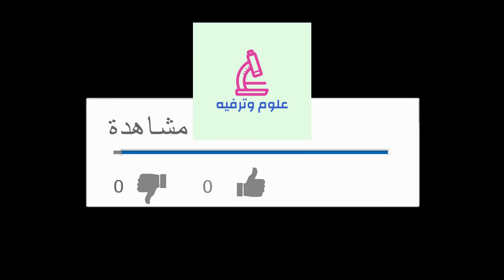القطط لديها طرق خاصة لقول "أنا أحبك" - حياة قط مضحكة ولطيفة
قطط
قطط#
قط شيرازي
انواع القطط
قطط شيرازي
قطط للبيع
قطط كيوت
قطط جميلة
قطط صغيرة
أنواع القطط
قطط للتبني
قط راغدول
قط الهيمالايا
صور القطط
قط بريطاني قصير الشعر
قطط سيامي
قطط الهملايا
قطط هملايا
صورة قطة
عمر القطط
اسعار القطط
حراج قطط
قطة جميلة
اجمل القطط
من أنواع القطط
قط هملايا
القطط الشيرازي
قطة شيرازية
قطة سيامي
القطط الصغيرة
اجمل قطط
قط مونتشكين
اجمل قطط في العالم
اسم قطط
هملايا قطط
قطط جميله
ملابس قطط
قطط بيضاء
قطاوه
قطط شيرازي صغيرة
بسس كيوت
اجمل صور قطط
قفص قطط
قط بريطاني قصير الشعر للبيع
مياو قطط
تصميم بيوت قطط
تربية القطط الصغيرة شهرين
صندوق قطط
صور اجمل القطط
اكل القطط الصغيرة شهرين
كيف تصنع بيت للقطط
قطة جميلة جدا
قطط منزلية
قط شيرازي دورة الحياة
قفص قطط كبير
قطط نادرة
افضل انواع القطط المنزلية
بيتادين للقطط
تدريب القطط على الحمام
اسعار القطط الصغيرة
سوق القطط
للقطط
تنظيف القطط بدون ماء
طريقة تنظيف القطط بعد الحمام
سعر حليب القطط الرضع
رمل القطط الكربوني
نوم القطط الشيرازي
قطط برتش شورت هير للبيع
قطط صغيرة جميلة
بيت للقطط للبيع
حركات القطط الشيرازى
قطط للتزاوج
تربية القطط في المنزل
قطط سيامي للبيع
اجمل قطط العالم
قطط راغدول
قطط فرنسية
محل بيع قطط
الهملايا قطط
افضل تراب للقطط
موقع لبيع القطط
طعام القطط الشيرازى سن شهرين
انواع القطط في العالم
برتش شورت هير للبيع
شيرازي هملايا
افضل انواع القطط الاليفه في العالم
اشهر انواع القطط
قطط السافانا
قطط صغيرة للتبني
القطط المنزلية
قطط كيوت مضحكة
اجمل قطط بالعالم
اجمل قطة في العالم 2018
قطط كبيره
سلوكيات القطط
بسس للتبني
تربية قطط
افضل انواع القطط للتربية
الشيرازي قطط
قط اسكتلندي للبيع
ألعاب للقطط المنزلية
اجمل قطط صغيرة
انواع رمل القطط
حليب للقطط الصغيرة
قط شيرازي صغير
القطط والمكيف
قطط برتش للبيع
صورة قطة جميلة
قطط بيرمان
مصيدة قطط ساكو
قطط صغار كيوت
قطط للتبني في مدينة نصر
صور بسس صغار
أجمل قطة
اكل القطط الصغيرة الرضيعة
واد كنيس قطط
قطط كبيرة الحجم
القطط في المنزل
قطط روسية
اجمل قطط كيوت
أكل القطط الصغيرة
حيوانات قطط
بيوت قطط خشب
احسن انواع القطط
قطط شيرازي امريكي
أشياء تحبها القطط
ليتر بوكس للقطط
صور قطط للبيع
اسعار قطط شيرازي
اسم بسس
صور انواع القطط
قطط لا تكبر
صور قطط اليفه
رضاعة قطط صغيرة
بيت قطط خشب
تعليم القطط
قصة الاسد للقطط
قط هملايا صغير
سعر تعقيم القطط
قطط سيامي للتبني
موقع حراج قطط
انواع رويال كانين للقطط
سعر القطط الصغيرة
اجمل القطط الصغيرة في العالم
منزل القطط
عمر التزاوج للقطط
اختراعات للقطط
بيع القطط واد كنيس
صور قطط جميلة جدا
موقع لشراء القطط
افكار للقطط
سعر القط الاسكتلندي
قطط صغار للبيع
اجمل قطة في العالم 2020
اكل قطط الهملايا
افضل سم للقطط
افضل نوع قطط
عن القطط
أرخص أنواع القطط
قط روسي للبيع
اشكال القطط الشيرازى
عمل رمل القطط من الرمل العادي
قطط صغيرة لا تكبر
صور قطط هملايا
تراب قطط معطر
العاب للقطط المنزلية
لعبه للقطط
اسرار القطط
تنظيف القطط الصغيرة
فوائد القطط في البيت
بسس سيامي
حليب خالي اللاكتوز للقطط
شراء قطة
حليب القطط الرضع
مدينة القطط
أجمل أنواع القطط
بسة صغيرة كيوت
موقع قطط
سن التزاوج للقطط
رضاعة القطط الصغيرة
تحميم القطط الصغيرة
قطط راغ دول للبيع
ساعات نوم القطط
احسن قطط في العالم
القطط القزمة
كيف تنام القطط
رملة قطط
انواع قطط شيرازي
صور القطط الشيرازي
قطه امريكيه
انواع القطط الصغيرة
قطط شيرازية صغيرة
olx قطط
سم للقطط للبيع
قطط 2020
قطة الفراعنة
اكل قطط عمر شهرين
كم عمر القطط للتزاوج
القطط الاليفه
ملابس قطط للبيع
قطط جميلة صغيرة
بيع قطط حراج
مجموعة قطط
طريقة تربية القطط الصغيرة
أكل قطط الشوارع
تربية القطط الشيرازى
سعر قط شيرازي
كيف تصنع بيت للقطط في المنزل
بيت قطط بالكرتون
حراج قطط للبيع
قط سيرفال للبيع
قطط بيبي
اسعار القطط الهيمالايا
قطة شيرازية صغيرة
قطط كيوت جدا
قطط منشكن
سعر قط الهيمالايا
تربية القطط بعمر شهرين
سعر قطط الهملايا
تربية القطط بالمنزل
لبس قطط للبنات
بسس للاطفال
القطط اللطيفه
تغذية القطط الصغيرة
افضل نوع رمل للقطط
بسس صغيره
أنواع قطط الهملايا
واد كنيس لبيع القطط
اكل قطط فريسكيز
قطة عمرها شهرين
قطة شيرازية بيضاء
اكل قطة عمرها شهرين
تعطير رمل القطط
قطط البنغال
اسعار قطط شيرازى
سلوك قطط الهملايا
طريقة تنظيف القطط
بيت قطط للبيع
قطط بدون فرو
موقع قطط للتبني
صور قطط صور قطط صور قطط
فيديو بسس للاطفال
صنع منزل للقطط
قطط بيرشن للبيع
قطط صور قطط
تبنى قطط
قطط صغيرة الحجم لا تكبر
قطط قزمه
قطط اكزوتيك
قط امريكي شيرازي
قطط الهملايا للبيع
كم سعر القط الفرعوني
قطط بيضاء للبيع
قطط باندا
وزن القطط
طريقة صيد القطط
صور سنانير
افضل انواع رمل القطط
اوليكس قطط
قطة عمرها شهر
قطط نادره
صور صور قطط
محل بسس
افضل اكل للقطط الصغيره
مقاطع قطط كيوت
مستلزمات قطط حراج
اسعار قفص القطط
بسه سيامي
حراج بيع قطط
مكونات رمل القطط
قطط تركيه
قطط برتش شورت هير
عطر للقطط
قطه صغيرة
ارضاع القطط
راغدول للبيع
قطط كوريه
سوق بيع القطط
حلق شعر القطط
قطة شيرازية للبيع
قطوات كيوت
قطط قزمه للبيع
سعر قطط راغ دول
قط راغدول للبيع
كم اسعار القطط
أكل القطط الصغيرة شهرين
بيوت للقطط للبيع
قطط شيرازي للتبنى
القطط بدون شعر
انواع قطط الشوارع
رمل كربون للقطط
قطة بيضاء شيرازي
القطط الشيرازية الاصلية
قط شارتروه للبيع
قطط للتبني الاحساء
تجاوز القطط
قطط بعمر شهر
لبس للقطط
القط الفرعوني للبيع
طريقة نوم القطط
قط بيرمان للبيع
توصيل اكل قطط
قطط مجانا
العاب تحبها القطط
تربية القطط للمبتدئين
منع القطط من التزاوج
انواع القطط المنزليه
بودرة القطط
اشكال ملابس للقطط
قط نرويجي للبيع
اجمل قطة بيضاء
قطط cats
اسم صغير القطه
قطط شيرازي بيضاء
صياح القطط
قطط هملايا اورنج
حبل للقطط
إطعام قطط الشوارع
مكان نوم القطط
قطط ايرانية
انواع بسس